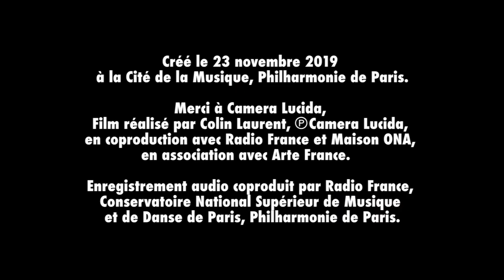PIERRE HENRY // 'La Dixième Symphonie, Hommage à Beethoven' (Official Video)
Pierre Henry, a supreme innovator in the field of sound aesthetics, opened the gates to many other musical universes through the applications of his technological research. Fascinated by Beethoven from an early age, he composed a ‘Tenth Symphony’: ‘It’s not the one Beethoven made sketches for’, he said. ‘Nor is it a synthesis of the nine. It is essentially a combinatorial work. It’s also a tribute to the man who hoped to exceed the limits of the orchestra. Perhaps a way of painting my portrait (our portrait) through this music and the influence it has had on mine. It is a dreamlike, logical and respectful trajectory through what these symphonies contain and suggest. The work deliberately uses as “raw material” only notes, groups or motifs from the nine symphonies.’
There are three electroacoustic versions (1979, 1988, 1998), but it is the unpublished symphonic version that is presented here.
It was premiered in November 2019 at the Cité de la Musique in the Philharmonie de Paris, by three orchestras, two choirs and three conductors: the Orchestre Philharmonique de Radio France, the Orchestre du Conservatoire de Paris, the Chœur de Radio France and Le Jeune Chœur de Paris, under the direction of Pascal Rophé, Bruno Mantovani and Marzena Diakun. Pierre Henry died on 5 July 2017. He would have loved to have heard his Dixième Symphonie de Beethoven as we are now able to.